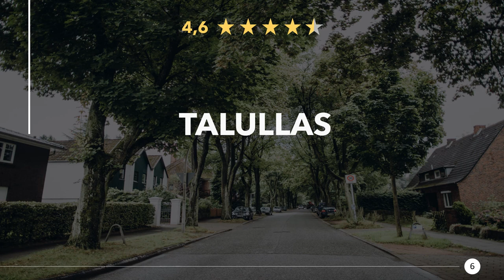Restaurants in Chapel Hill, North Carolina - USA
Have a really tasty meal again, in a good restaurant or eatery nearby. Enjoy a great dinner with near Chapel Hill. Whether gourmet, fast food or a romantic candlelight dinner, you will find something suitable here.

Gordon Ramsay's Home Cooking: Everything You Need to Know to Make Fabulous Food(*):

50 States, 5,000 Ideas: Where to Go, When to Go, What to See, What to Do(*):

Here you can find Restaurants in Chapel Hill, North Carolina - USA:
00:00 - Intro
00:22 - 1) Top of the Hill Restaurant & Brewery
00:32 - 2) Time-Out Restaurant - East Franklin
00:41 - 3) Sup Dogs
00:50 - 4) Hawthorne & Wood
00:59 - 5) Kipos Greek Taverna
01:08 - 6) Talullas
01:17 - 7) Al's Burger Shack
01:26 - 8) Sutton's Drug Store
01:34 - 9) Lantern
01:44 - 10) Elaine's On Franklin